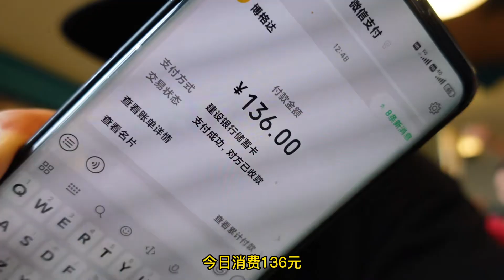老牌新疆菜，博格达。